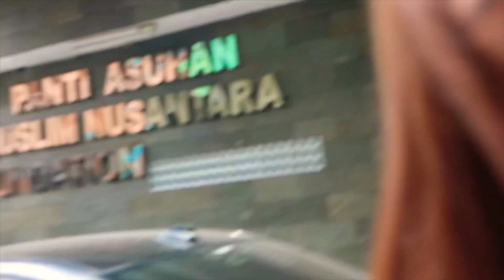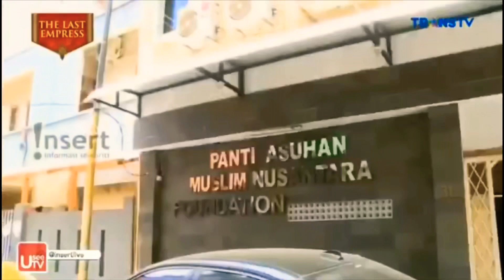Umur nambah lagi - ulang tahun bersama sahabat2 - aa Indra L Bruggman kegirangan kameraku